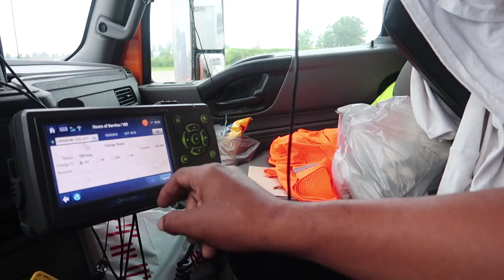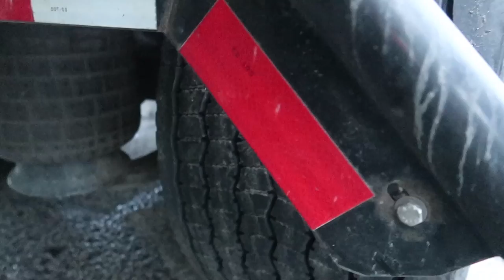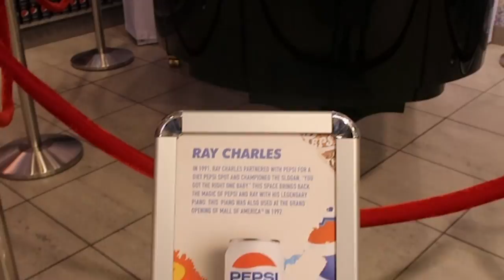Where's My Mud Flap??🤔😕 | LOCKOUTMEN TRAVELS 2018 | XXXtentacion | J and R Schugel